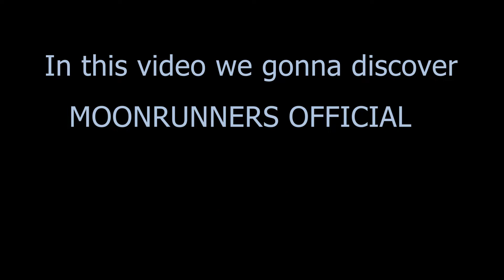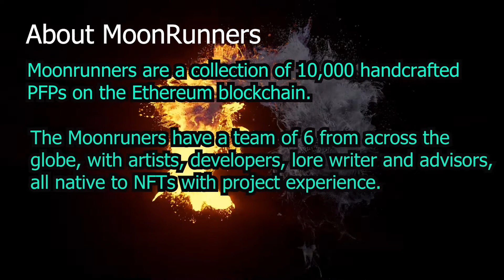Top NFTs to invest in 2022...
Hellow audience, today, 26June 2022 we are presenting Moonrunners Official. Now in a hype🤩